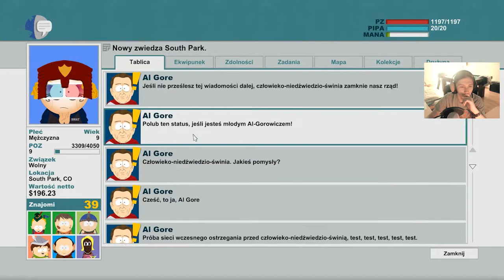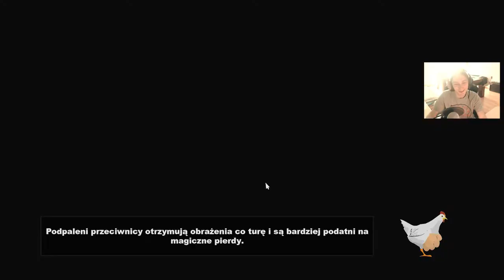[#16] Zagrajmy w "South Park: Kijek Prawdy" - Zielony szlam